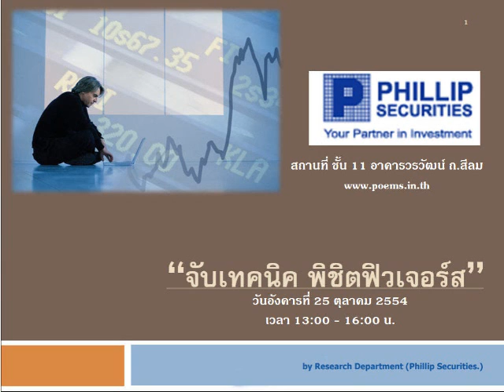กลยุทธ์ตลาดหุ้น บล.ฟิลลิป (6 ต.ค. 54)